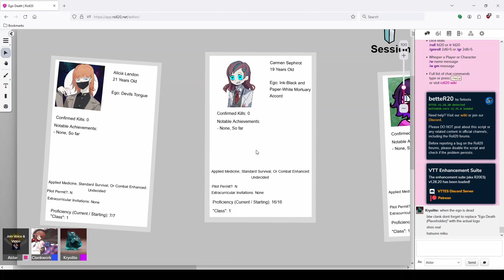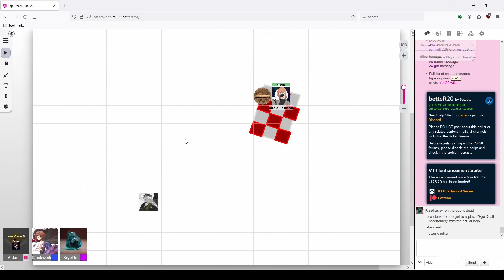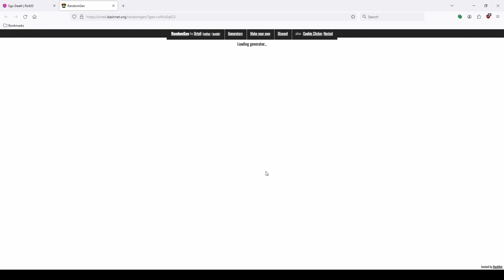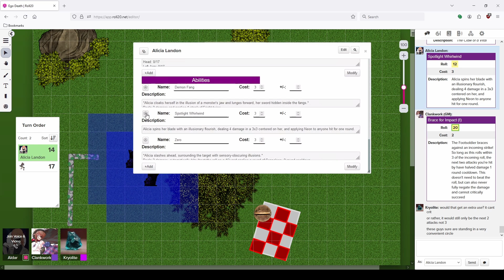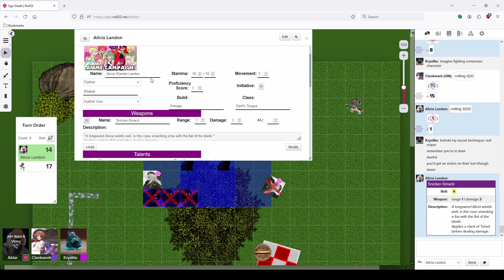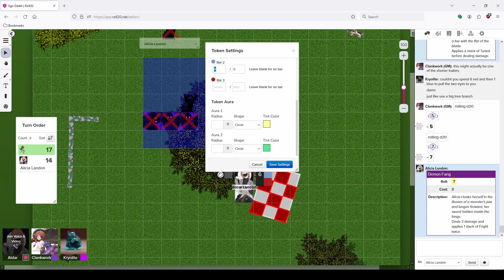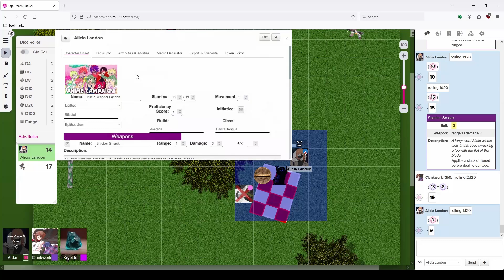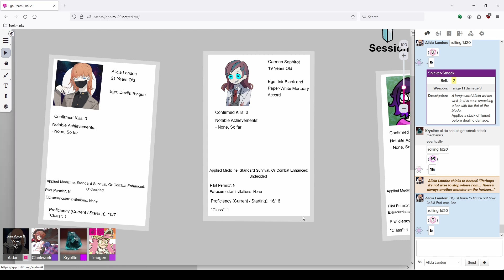EGO DEATH - ID TRAILER: Devils Tongue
47 Years Ago, the mass subconscious was shattered during the Esper vs Inscribed war. In the aftermath of what came to be known as "The Shattering", the collective Psychic Heat once dissipated through the mass subconscious coalesced into the world as monsters: Residue Agents, led by Esper-Beasts in a war to destroy Society. From the ashes, a new type of weapon was developed: Egos, formed out of taking half of one's own personality and putting it into a specialized weapon to draw out latent power based on one's own self. The wielder of these weapons became known as Absolvers, and created an Aegis to defend Society from whatever threats may come.

Sigmallius University (Or Sigil), created 30 years ago to the present day 2026 for the training of new Absolvers post-highschool. A group of 4 wanting young adults find themselves accepted into it's curriculum to become the next generation of Absolvers as the class of '28 and defend the world against Esper Beasts and their monsters of war. But yet, they will face more than mere residue agents. Mercenaries, Corporations, Gangsters, and perhaps even fate itself wrap into a spiral as they become enveloped in a grand conspiracy that could break nations and test even the strongest of Psykolias weapons. 2026 will be the start of something new, as the fingers of destiny curl tight in showing the inner workings of what was prior a cut and dry world to these four. These soon to be Absolvers must face themselves, face reality, and face more than they could have ever predicted in EGO DEATH.

Ego Death is an up and coming campaign from the same people behind Neon Demons, Midnight Gods, 8fold Ultimate, and more using the Anime Campaign system. The ID Trailers will be a series of short sessions dedicated to showing a preview of each player character in their element set on the eventful night of August 23rd, a month before education at Sigmallius starts. We are continuing the series with Alicia Landon (Played By Aldar), Ego: DEVILS TONGUE

GMing is done by Clankyking Sumireko and Camerawork done by Aldar